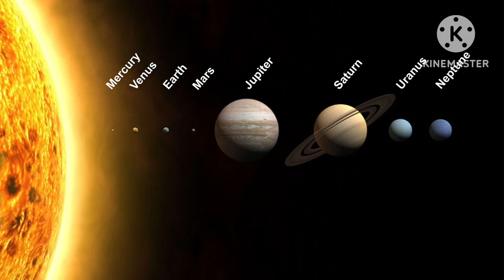The Planets Song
pls be popular